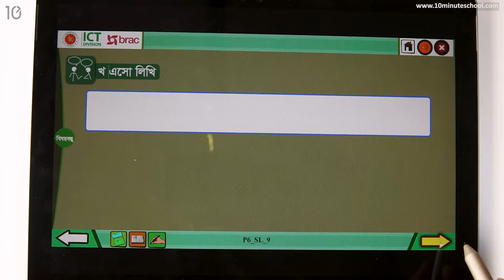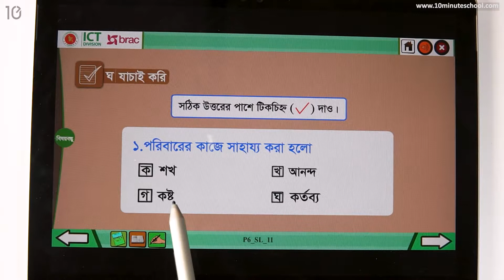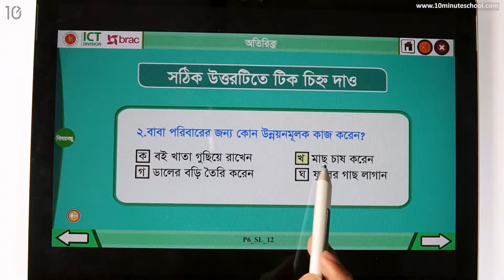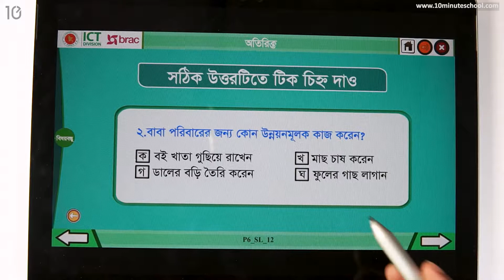০৬.০২. অধ্যায় ৬ : সামাজিক পরিবেশের উন্নয়ন - পাঠ ২ বাড়িতে সাহায্য করা - [Class 3]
Series: ৩য় শ্রেণি বাংলাদেশ ও বিশ্ব পরিচয় (Class 3 Bangladesh & Global Studies)